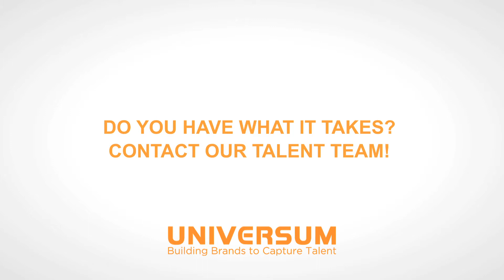Henrik Fräsén, Head of Product Management, Universum